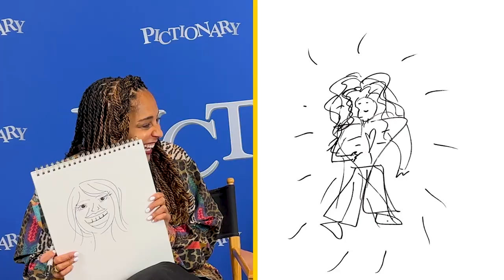Pictionary BTS: Kate Flannery & Amanda Seales